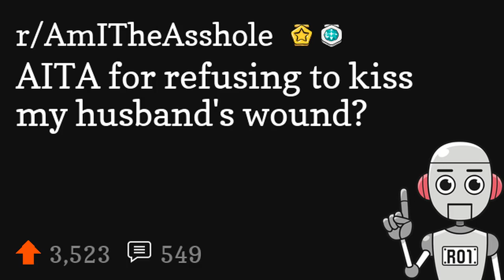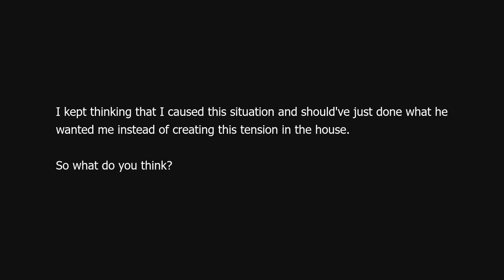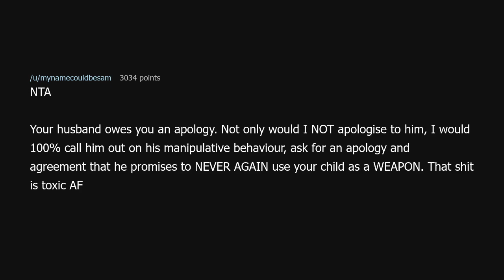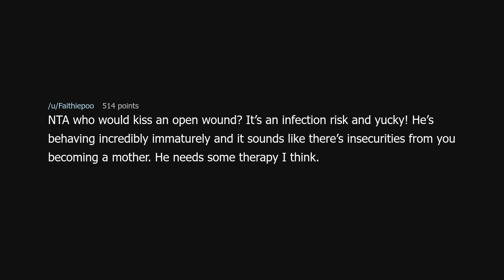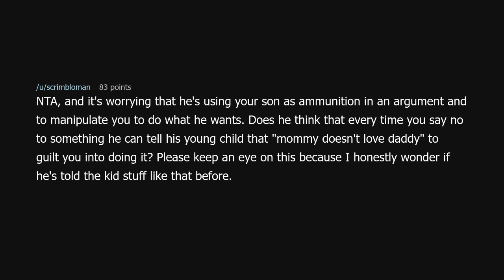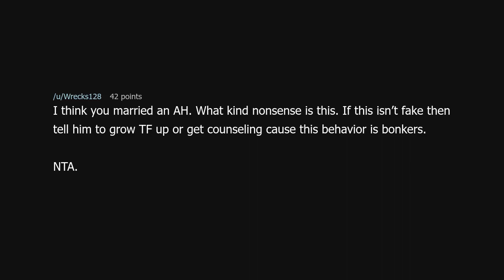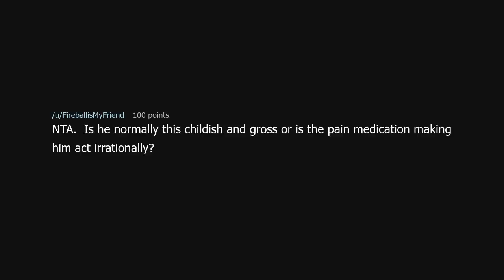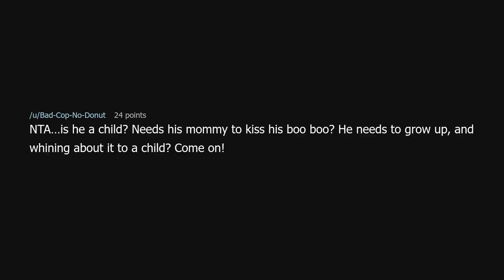AITA for refusing to kiss my husband's wound?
AITA for refusing to kiss my husband's wound? (r/AmITheAsshole)

Source: NatalieFox309 on Reddit (link removed because YouTube keeps dinging me for linking to a "site with nudity"!?)